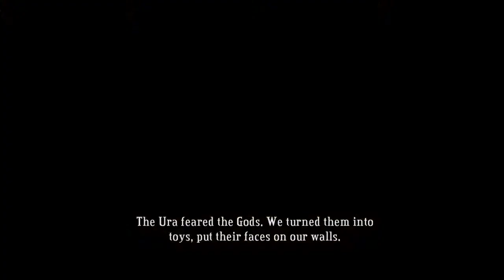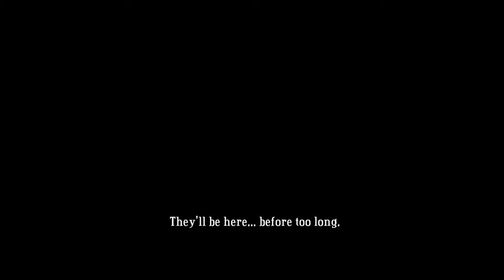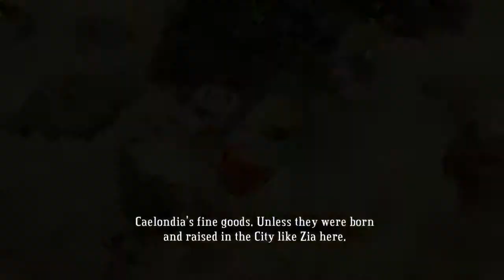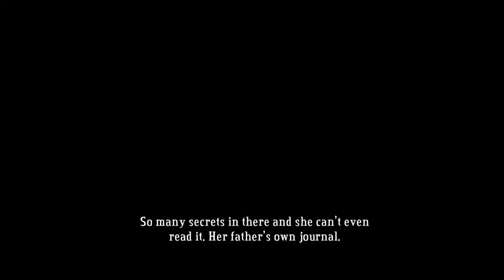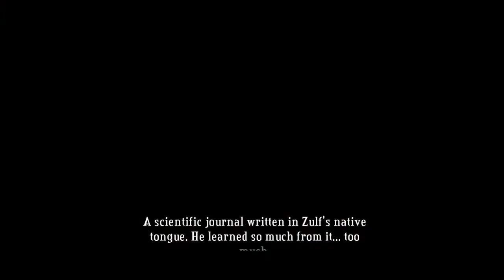Noodle Plays - Bastion - 04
This Episode: The Kid learns about the Old Gods, rides the farewell tour of The Queen Ann and brings home a Zia. Also, you get to hear me sing off key.

Bastion was created by Supergiant Games on 16AUG2011. It's a unique indie/action/rpg type game with an amazing soundtrack and an incredible ability to tell a story.

Intro and Extro music is from the Bastion Soundtrack, available for purchase on Steam.

Any additional music used (if any) is credited to Danosongs. Buy his Creative Commons music at Danosongs.com